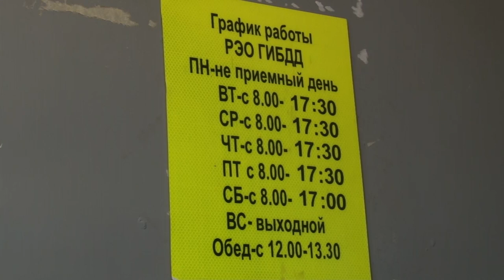Записаться в РЭО ГИБДД альметьевцы могут по интернету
Чтобы записаться на прием в регистрационно-экзаменационный отдел ГИБДД, не обязательно приходить туда лично. Для этого достаточно воспользоваться единым порталом государственных услуг Российской Федерации. Как это сделать – об этом в сюжете «Альметьевск ТВ».